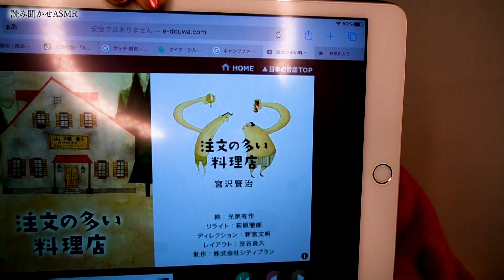【ささやき朗読】注文の多い料理店／宮沢賢治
毎週水・金・土の１９時に動画投稿しています。
金曜はASMR＊日曜は新企画「ネイチャーコンサート」

ニシアイチャンネルでは
西田あいが歌にまつわることから
ファッション・美容・検証企画など
様々なチャレンジをするチャンネルです。
※曜日時間は都合によって変わる可能性もあります。

アイランド•ソングス〜私の好きな愛の歌〜